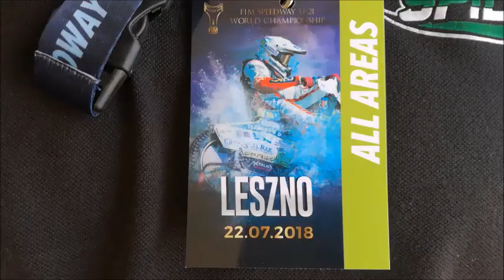Speedway U21 World Championship Round 2 in Leszno/Poland (zuzel)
Just a short clip of Daniel Spiller's race in Leszno/Poland
Song: Beave- feel so good